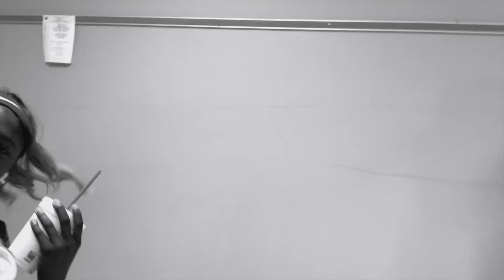HIGH SCHOOL VLOG| EPISODE 1 ✨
SOCIAL MEDIA !

INTRO CREDIT✨ stephanieXO